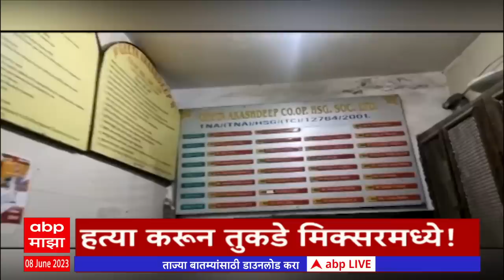ABP Majha Marathi News Headlines 8 AM TOP Headlines 8AM 08 June2023